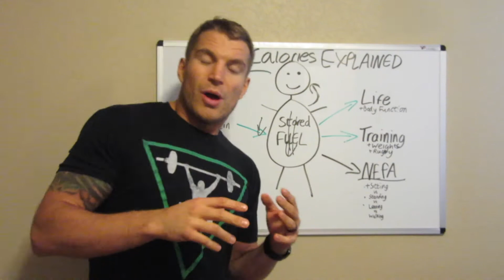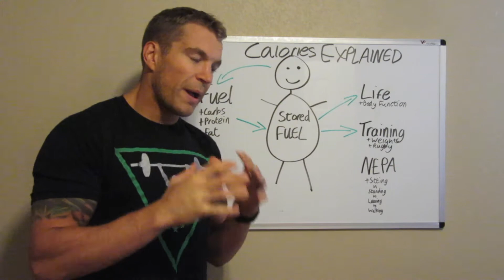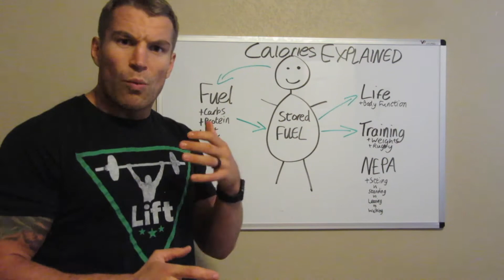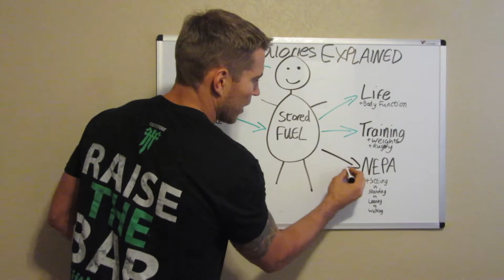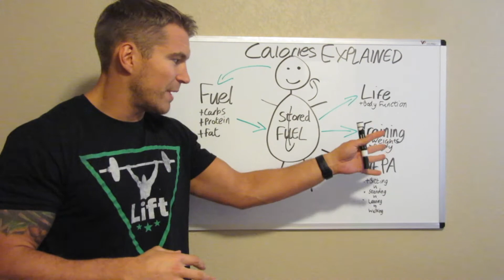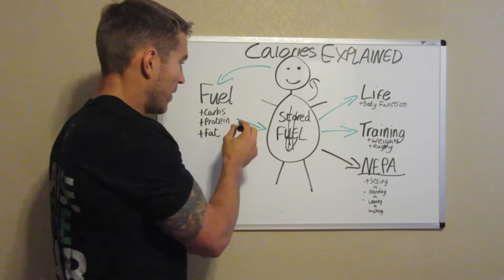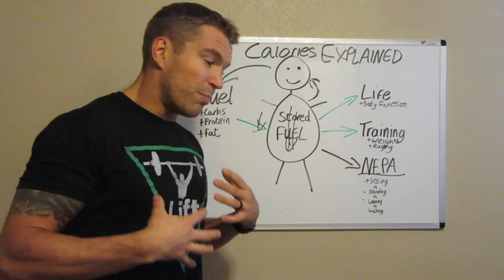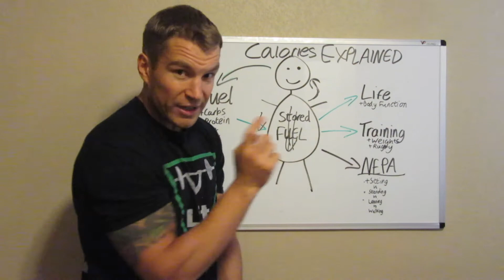HOW TO LOSE WEIGHT - Why Diets Work - Calories 101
Respond to this video and get your personal questions answered by joining The Rugby Muscle Athletes Facebook Group